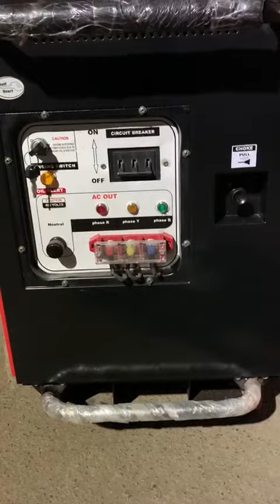15 KVA PETROL GENERATORS AVAILABLE DELHIWALA ABDULLAH#honda